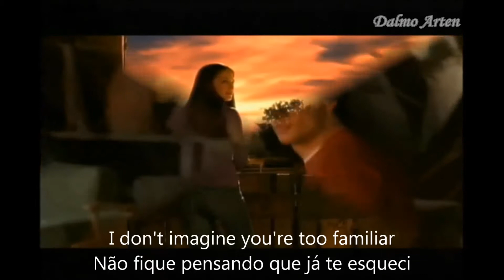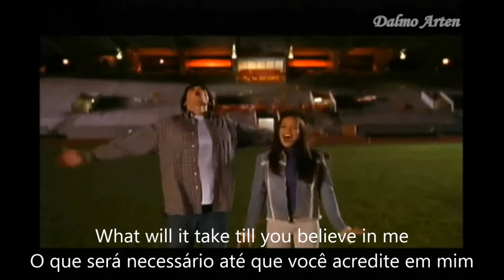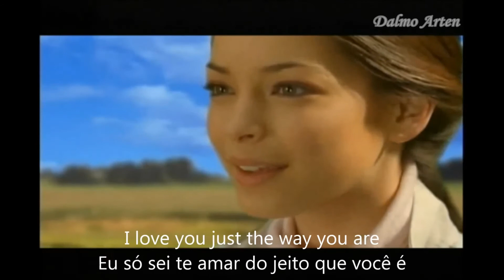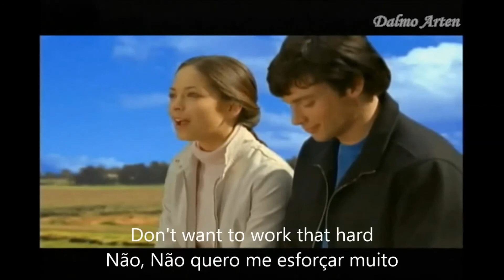Barry White - Just The Way You Are "Lirics" (Tradução) HD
Barry White, com uma voz  inigualável é um ícone dos anos 80, a canção "Just The Way You Are" embalou muitos casais românticos nas Discotecas.